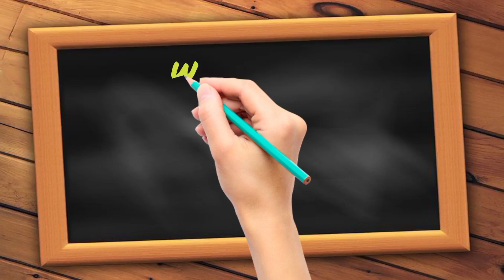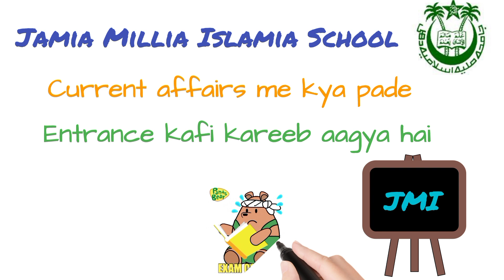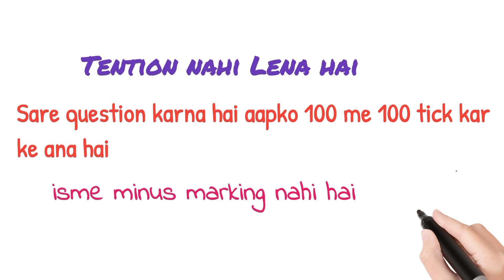Jamia School Entrance Tips#jmi